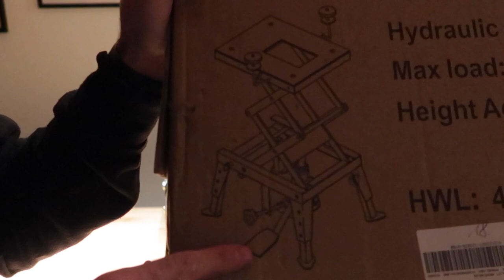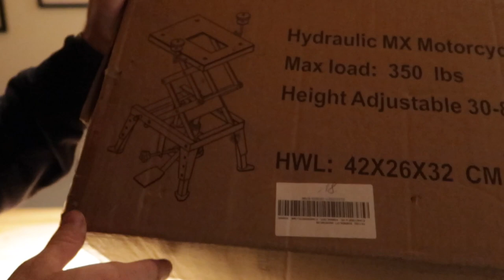Hubständer für Enduro / Supermoto / Braap Nation